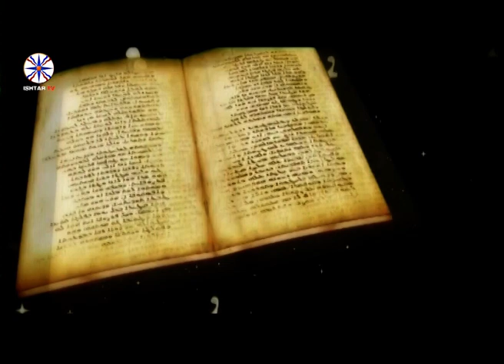Evin Agaassi qoyama Khwara